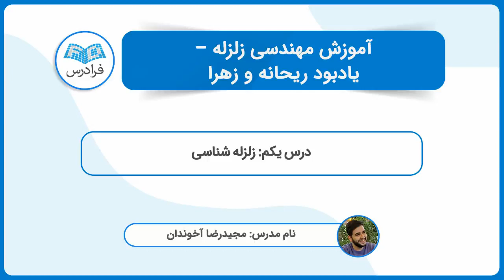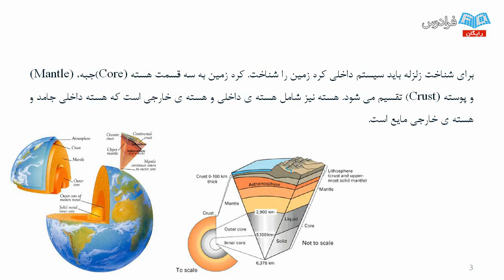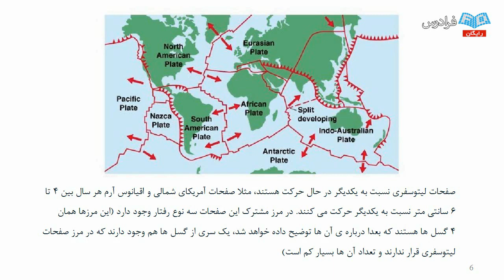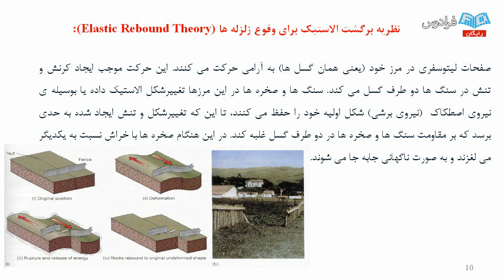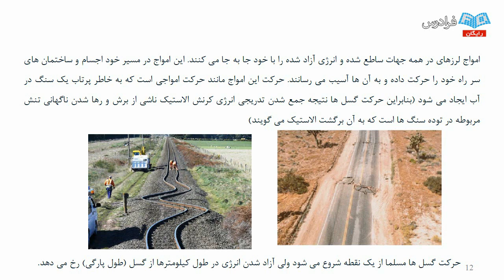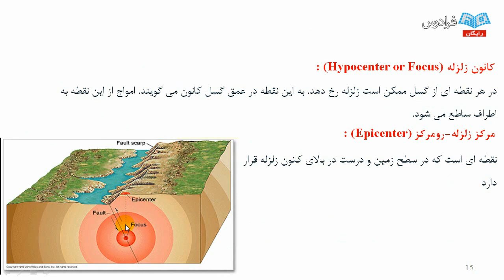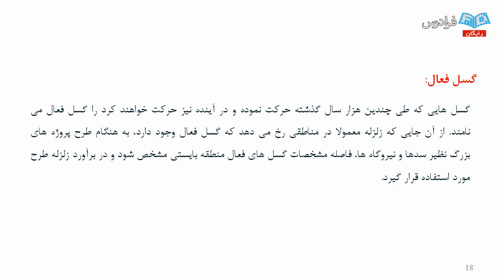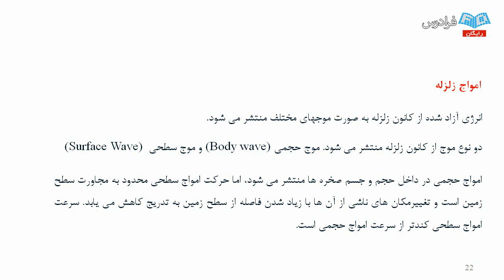آموزش مهندسی زلزله – یادبود ریحانه و زهرا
FaraDars: آموزش مهندسی زلزله – یادبود ریحانه و زهرا (رایگان) - (برای مشاهده نسخه کامل آموزش به لینک زیر مراجعه کنید)

در 17 آبان ماه سال 1398 زلزله بزرگی بخش هایی از شمال غرب کشور را لرزاند و متاسفانه 5 تن از هموطنان عزیزمان جان خود را در این زلزله از دست دادند. دو نفر از قربانیان زلزله، دو کودک دانش آموز به نام های ریحانه قربانی و زهرا عابدی بودند. پس از این حادثه، ویدئویی از مصاحبه یک سال پیش ریحانه با خبرنگار شبکه محلی صدا و سیما منتشر شد که او در آن نسبت به مشکلات آموزشی موجود در مسیر تحصیل خود و همکلاسی هایش و نداشتن معلم، گلایه داشت. نقطه اوج این مصاحبه جایی بود که در پاسخ مصاحبه کننده که از او دلیل عصبانیتش از وجود این مشکلات را پرسید،پاسخ داد که «باید هم عصبانی باشم، من باید کشورم رو بسازم.»

ما هم مثل خیلی ها در فرادرس این ویدئو را دیدیم و تحت تاثیر کلمه به کلمه صحبت های ریحانه قرار گرفتیم، به ویژه آنجایی که در ساده ترین شکل ممکن، مشکل آموزش امروز خودش را مشکل آینده کشور و زمانی که قرار است او آینده کشور را بسازد، دانست. حقیقتی که نمی شود با شوقی بالاتر و کلامی صریح تر از صحبت های ریحانه آن را بیان کرد. ما ویدئوی این گفتگو را به همراه زیرنویس آن تهیه کرده ایم که در ابتدای همین پست می توانید آن را مشاهده کنید.

ما در فرادرس برای زنده نگاه داشتن یاد و خاطر ریحانه و زهرا یک تصمیم ساده و کوچک گرفتیم که درس (مهندسی زلزله) فرادرس را که قبلا به صورت غیررایگان در فرادرس منتشر شده بود، به نام و یاد ریحانه و زهرا دو کودک خردسال قربانی زلزله آذربایجان شرقی به طور دائمی به صورت رایگان منتشر کنیم.

اگر ریحانه و زهرا، دغدغه نداشتن معلم کلاس های اجتماعی و ریاضی سال دوم ابتدایی را برای پاسخ به عطش آموختن و ساختن آینده داشتند، ما امروز با نامگذاری این درس و انتشار رایگان آن به نام آن ها، مطمئن می شویم که ده ها هزار دانشجوی درس مهندسی زلزله، این درس را به صورت رایگان با فرادرسی می آموزند که به نام و یاد ریحانه و زهرا به صورت رایگان منتشر شده است و اگر دغدغه و آرزوی ریحانه و زهرا، ساخت آینده بود و آن ها فرصت رسیدن به آینده و ساختنش را نیافتند، انتشار رایگان این آموزش گامی کوچک در مسیر پاسخ به این آرزوی بزرگ خواهد بود. ساختن آینده از طریق بهترین و ماندگارترین ابزار ساختن آن یعنی «آموزش».

شما می توانید درس مهندسی زلزله را با فرادرس «آموزش مهندسی زلزله – (یادبود ریحانه و زهرا)» به صورت رایگان یاد بگیرید.

آموزش مهندسی زلزله – یادبود ریحانه و زهرا (رایگان) - (برای مشاهده نسخه کامل آموزش به لینک زیر مراجعه کنید)